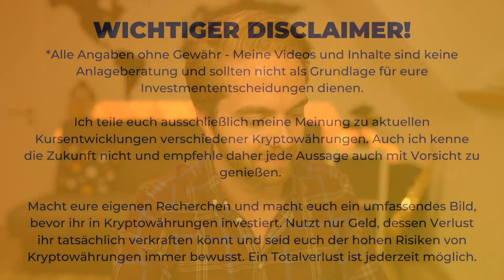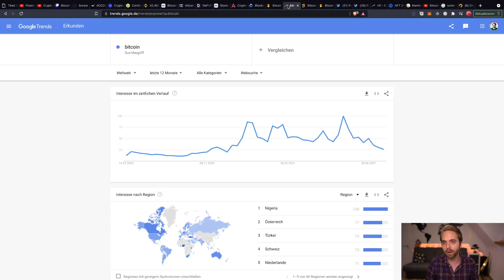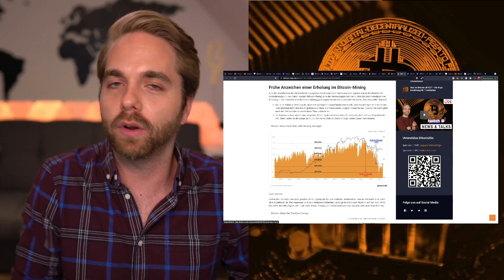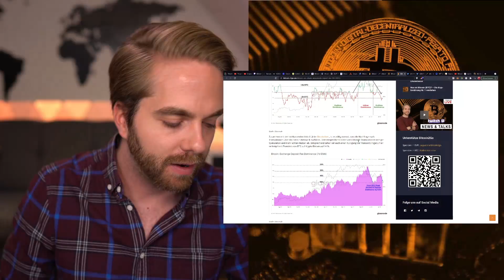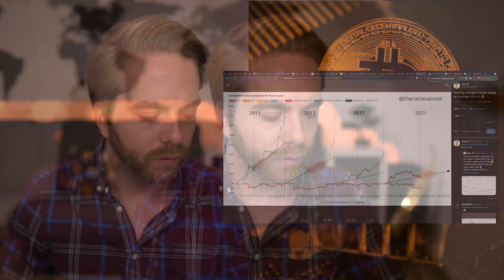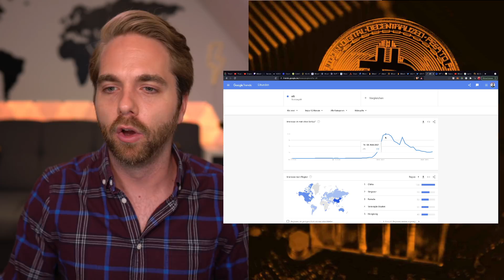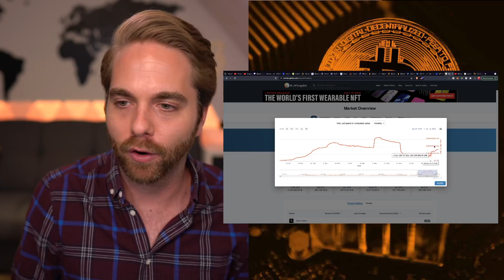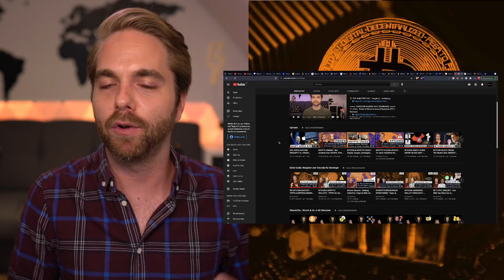WANN STEIGT DER BITCOIN KURS WIEDER?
▬▬▬  👀 WICHTIGE LINKS (Werbung)  👀 ▬▬▬
🏆 SoRare NFT Fantasy Fußball

WANN STEIGEN BITCOIN & KRYPTOS ENDLICH WIEDER?

▬▬▬  ₿ Kaufen, Wallets & Steuern (Werbung) ▬▬▬
📈 Bitcoin & Altcoins kaufen:

▬▬▬  Support & Spenden ▬▬▬
🛒 B2Go Shop - Merch und Halving Shirt
     ► BTC: bc1qavxr79s8v9s8puy7fx020zr2ap4fs4k3mycmae